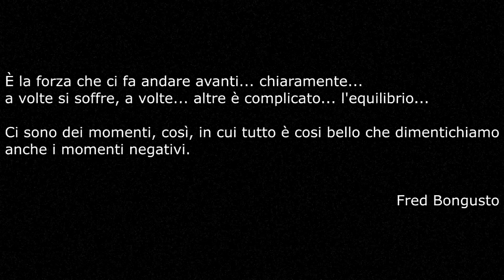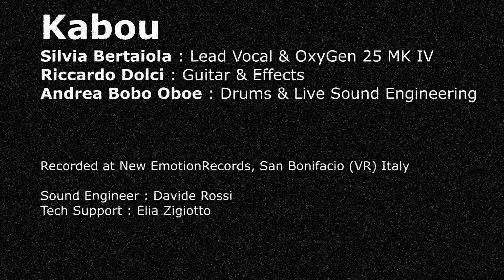Kabou - Spaghetti a Detroit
Kabou

Silvia Bertaiola : Lead Vocal & OxyGen 25 MK IV
Riccardo Dolci : Guitar & Effects
Andrea Bobo Oboe : Drums & Live Sound Engineering

"Spaghetti a Detroit" by Fred Bongusto.

Recorded at New EmotionRecords, San Bonifacio (VR) Italy

Sound Engineer : Davide Rossi
Tech Support : Elia Zigiotto